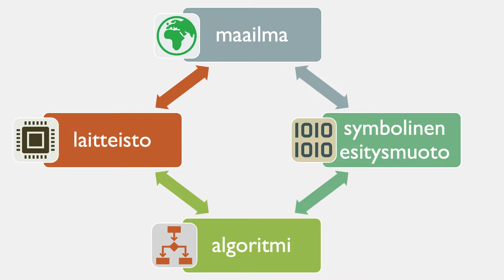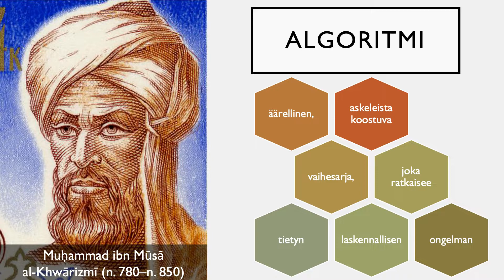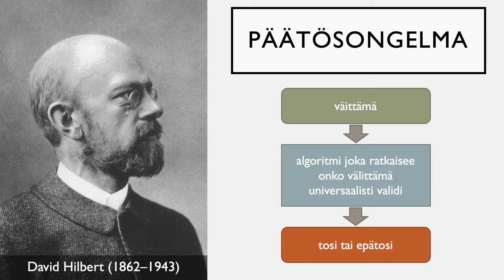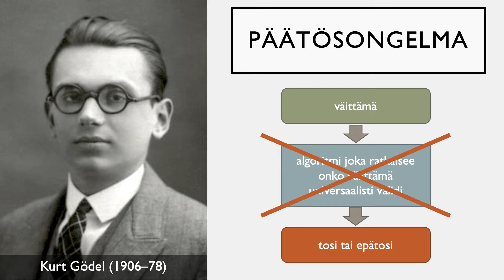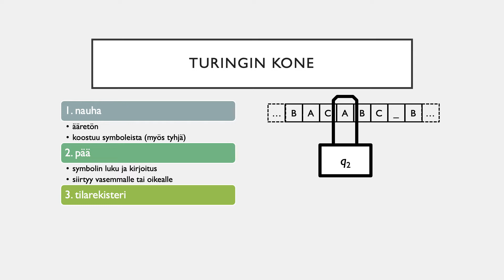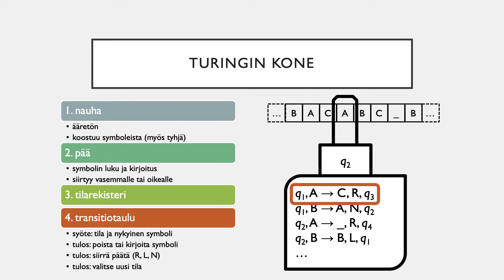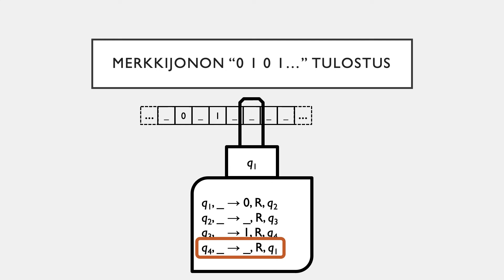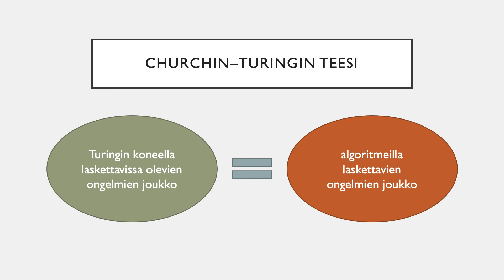Algoritmit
Menetelmiä symboliseen esitysmuotoon muunnetun tiedon käsittelyyn.

00:00 Tervetuloa!
00:11 Algoritmit
03:30 Laskennan malli
06:26 Turingin kone
09:32 Churchin-Turingin teesi
10:48 Laskettavuus